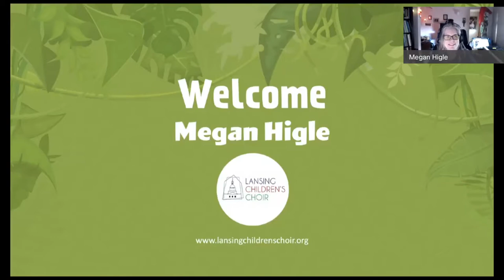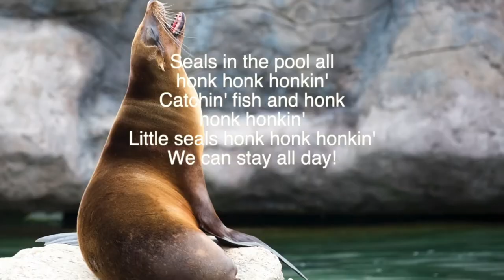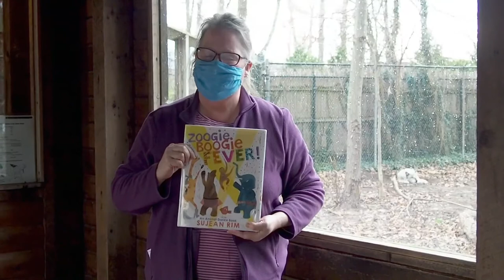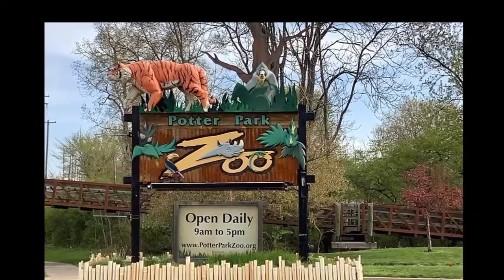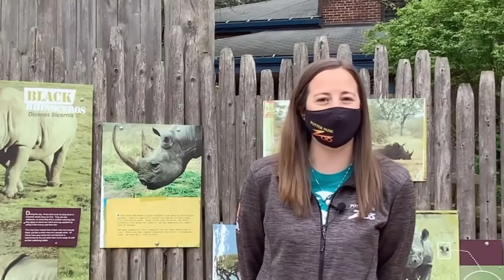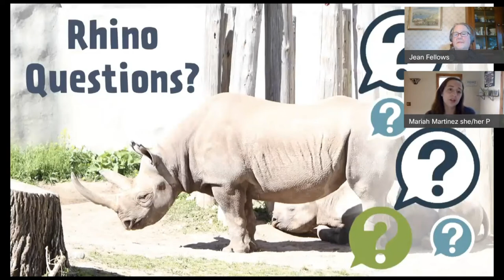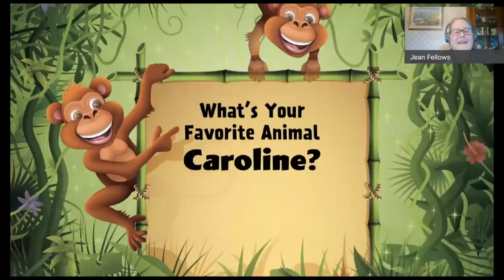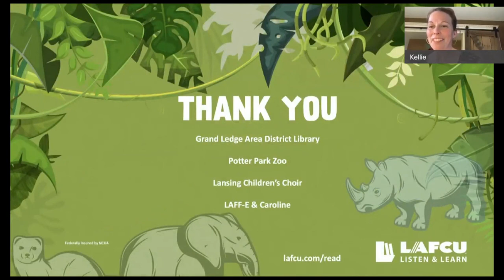LAFCU Listen & Learn Zoo Animals Event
Zoo Adventure -Learn all about rhinos and otters with zoo staff at Potter Park Zoo!
Coloring Contest - Winners will be announced!
Music Performance - Sing along with the Lansing Children's Choir!
Story Time - Listen to a wild and fun story time with Jean Fellows of the Grand Ledge Area District Library at Potter Park Zoo!
Special Appearance by LAFF-E the Cow

*This is a recording of a live event from May 26, 2021 at 7 pm.*